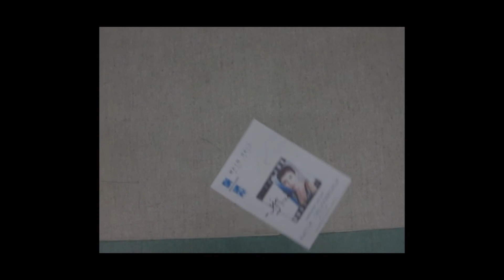Extension 2 English Major Work - Katie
Music written by: Jaime Tulau

My Extension 2 English Major Work in 2010, titled "Katie", stars Madison Chippendale, Anita Harris and Tim Lagarenne. Thank you so much for your acting! I enjoyed this subject in year twelve because it enabled me to incorporate music composition, photography and film editing in to one major work. I scored 92% for this externally, which I was really happy with.

Proposal Introduction: "If you truly love something, it can cause you the most pleasure and the most pain. In life, we must decide what is worth making sacrifices for. The theme of choosing what is most important to you, and making these decisions, is what I will be addressing in my major work -- where it will link to my passion for music. This is relevant to me, because I have to make sacrifices to be a good musician, and it is universally important because everyone has to make sacrifices and decide what in their life is worth fighting for; because nothing worth having comes easy.

In my movie, I will express that nothing worth having comes easy through the plot of a female musician who is dying from abusing drugs, due to the lifestyle she undertook in order to succeed as a musician. Her lack of success will inevitably resort her to using drugs, which will result in the sacrifice of her relationships and everything else that is important. Unavoidably, when she finally accomplishes achieving musical success, after much hard work and commitment, she will have no one to support her, or share her success with. My movie will begin with my main character dying as a result of her drug abuse, and the movie itself will consist of flashbacks which illustrate how she got there, employing a range of abstract film techniques in order to represent her damaged body and frame of mind, as well as creating a less mainstream film..."